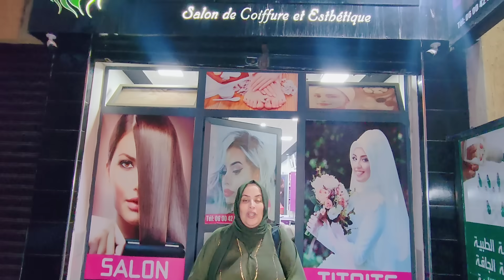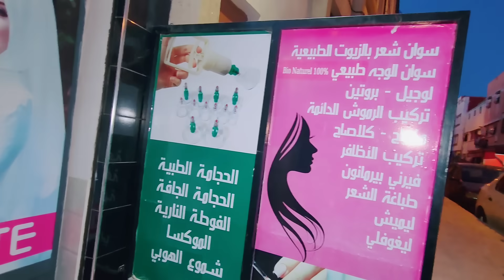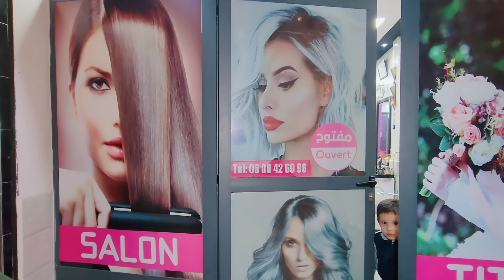عند بنت خالتي مشيت 🥰وهادشي لدارت فيا عليه منويت 🤷‍♂️الصدمة كانت قوية😱